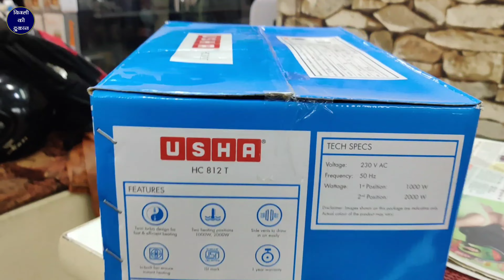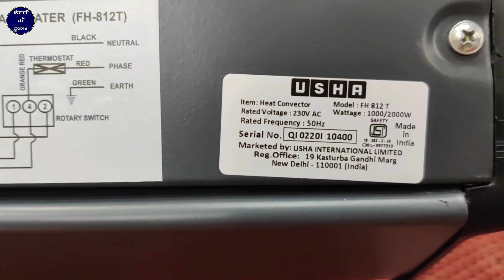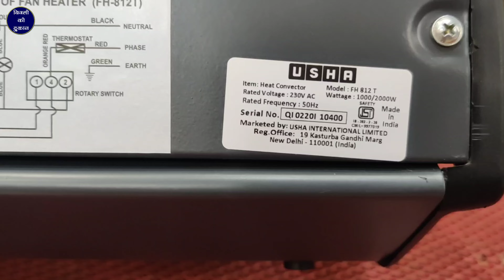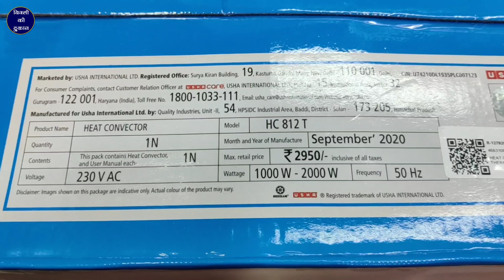Usha Air Room Heater | Usha HC812T Heat Convector | Best Room Heater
Usha room heater

Welcome to our in-depth review of the Usha HC812T Heat Convector, one of the best room heaters available for those chilly winter nights. In this video, we'll explore its features, performance, and why it has become a popular choice for homes. Featuring a sleek design, powerful heating capacity, and user-friendly controls, the Usha Air Room Heater promises to keep your living spaces warm and cozy. We’ll also discuss safety features, energy efficiency, and how it compares to other room heaters on the market. Make sure to watch till the end for our final thoughts and recommendations!

1, Rode Wireless Go II Dual Channel Wireless Mic
2. Rode Wireless GO II Single Channel Wireless Mic
3. Samsung Galaxy S23 Ultra 5G AI
4. OnePlus 12 Mobile
5. Aluminum Tripod
6. Gimbal Stabilizer

Usha Air Room Heater
Usha HC812T Heat Convector
Best Room Heater
Room Heater Review
Winter Heating Solutions
Home Appliances
Electric Heaters
Energy Efficient Heaters
Usha Products
Room Heating Tips